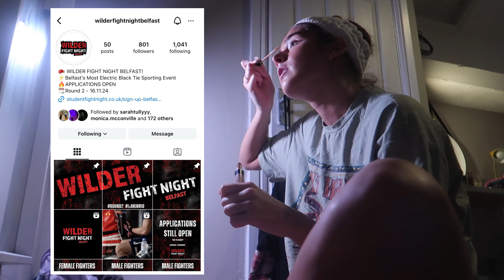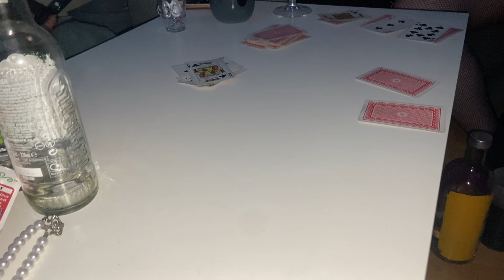Going to liverpool for Sarah’s 21st!!